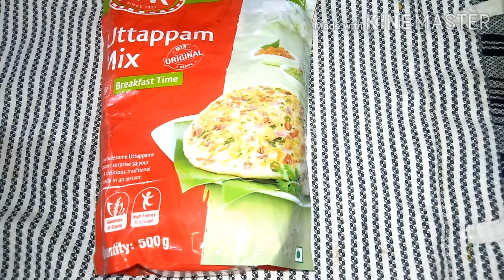MTR Uttappam Mix | Instant Uthappa Mix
hi friends uttappam Health barek fast only 5minut